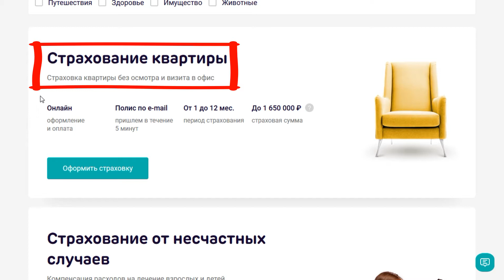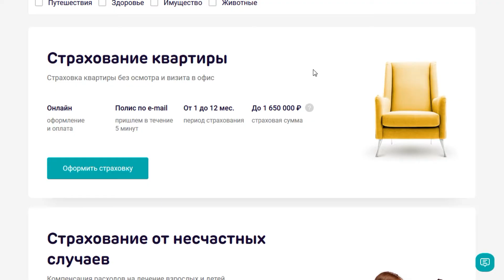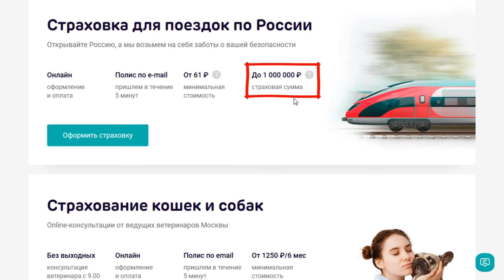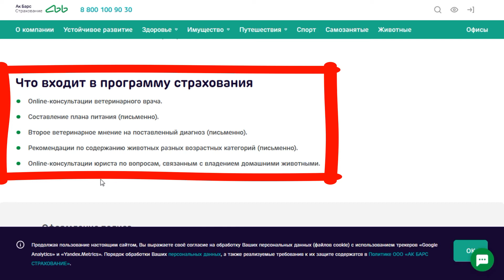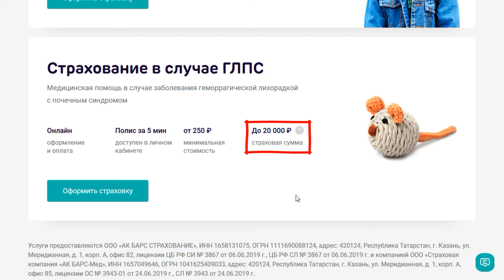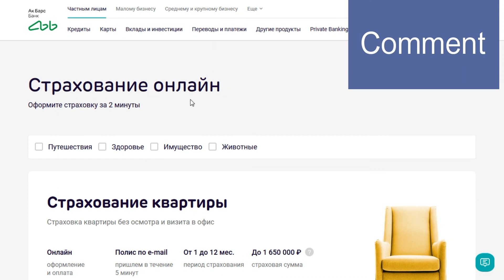Страхование в Ак Барс Банке